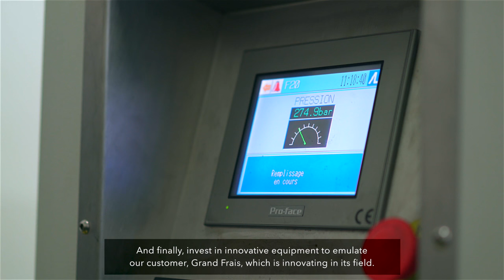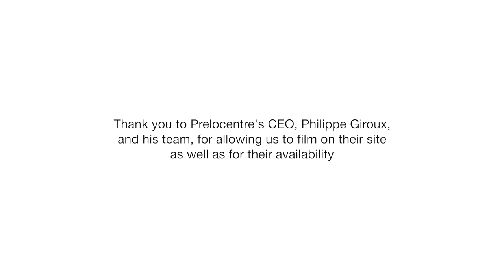100% hydrogen-powered logistics: a first for Europe!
All-hydrogen logistics may already be all the rage in the USA and Canada, but it is also starting to gain traction in Europe with the first large-scale projects. As an example, Prelocentre – which provides a fruit and vegetable logistics service for the Grand Frais chain in France – uses hydrogen to run all goods handling devices in Prelocentre, its warehouse in Saint-Cyr-en-Val near Orléans. A European first!